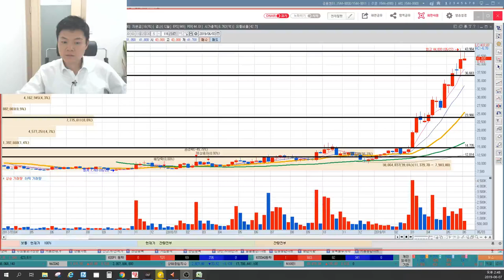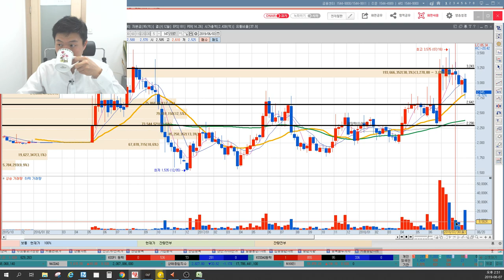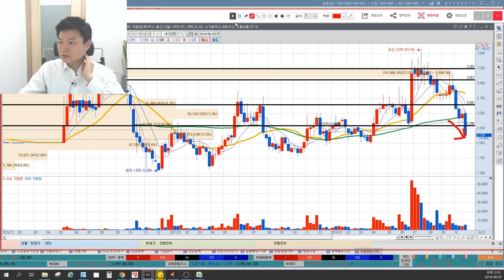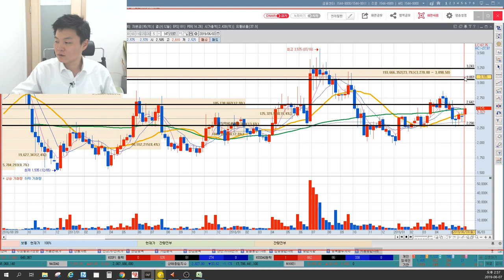해마로푸드서비스 작전세력이 은행가서 대출받은 자리는 여기! 중요한 변곡점, 세력목표가, 세력매집가격, 맘스터치 인기비결, 패스트푸드시장변화, 이상로의 차트분석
1. 해마로푸드서비스 세력매집가격
2. 해마로푸드서비스 변곡점
3. 해마로푸드서비스 인기비결과 패스트푸드시장 변화